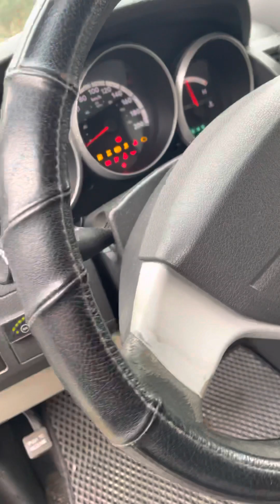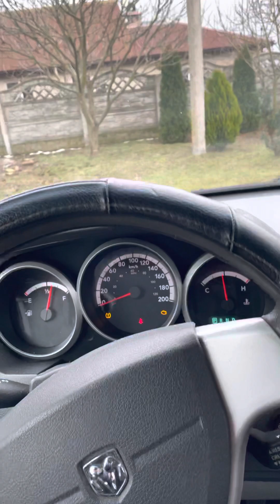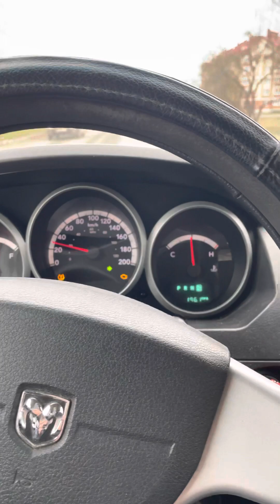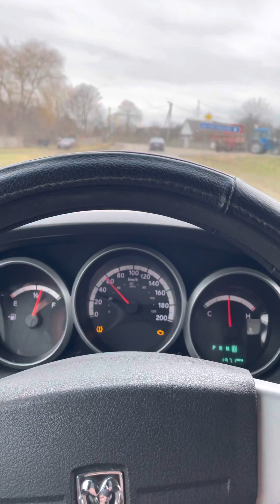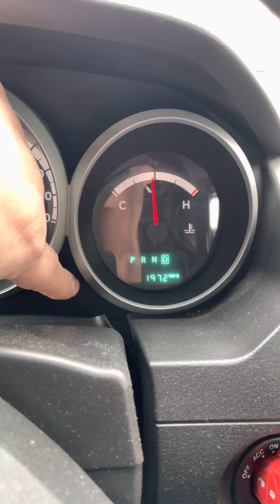Dodge Grand Caravan 2007. 3.3.